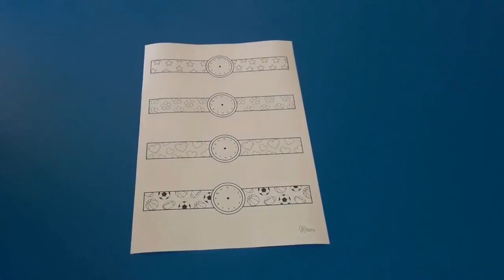Paper Watch Craft for Kids (Art & Craft Hacks)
Nice paper watch activity for kids. Easy and fun paper craft activity for kids at home or at Kindergarten or School.

Here is what you need:
Colors, Papers, Scissor, Glue, and Your creativity

On-Demand OR Virtual Interaction with Live Characters. JINZZY is India’s #1 Joy & Emotional Well-being service specializing in premium live characters. Adding a pinch of joy for a healthy body and mind.